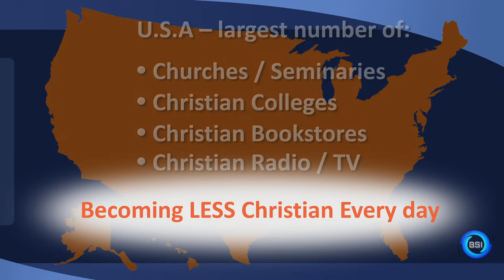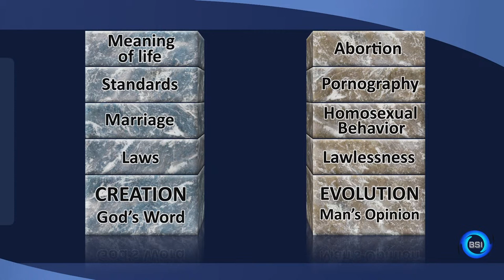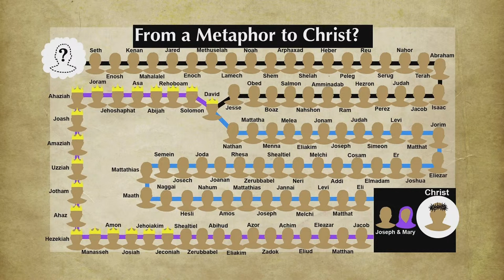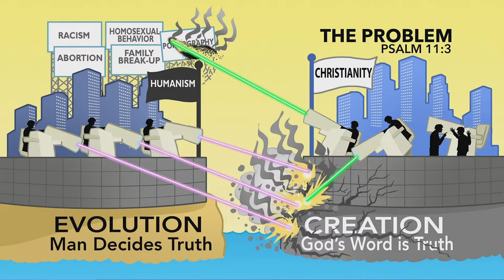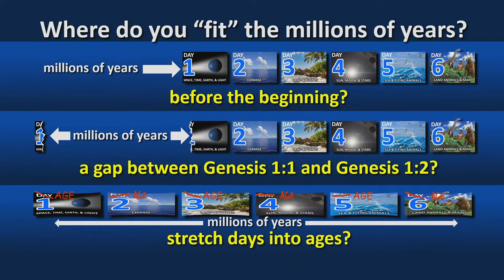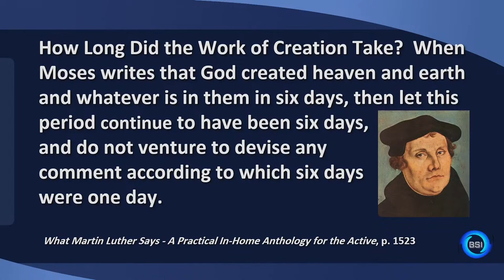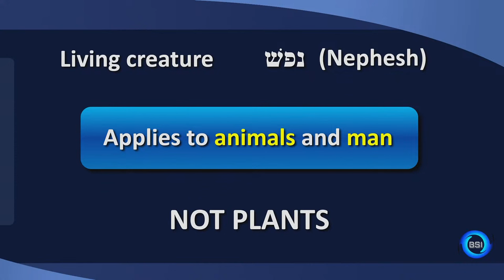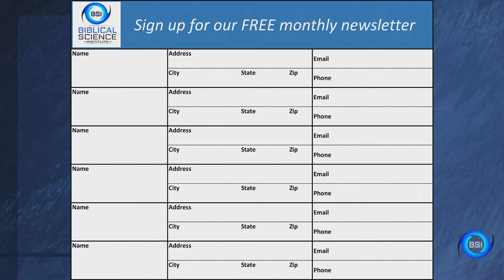Why Genesis Matters | Dr. Jason Lisle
Welcome to Calvary's Online Campus!

The message is called “Why Genesis Matters” with Dr. Jason Lisle

0:00 Introduction
1:59 The Real Issue: God's Word vs. Man's Word
3:48 Why do we have laws? - Creation (God's Word)
6:31 Evolution (Man's Opinion)
8:21 Our foundation is being attacked
9:32 The genealogy of Adam (Genesis 5)
11:34 From Adam to Christ
13:37 The Gospel message in Genesis
14:48 The Bible is the History Book of the Universe (John 3:12)
16:34 Why do people change the infallible one when they want them to agree?
17:19 "It is written..", "Have you not read...?" (Matthew 4:4; Mark 14:27; Mark 7:6; Matthew 19:4)
17:43 Evolution (Man Decides Truth) vs. Creation (God's Word is Truth) - The Problem (Psalm 11:3)
19:17 The solution (Isaiah 58:12)
21:08 Days of creation
22:00 Where do you "fit" the millions of years?
24:48 One day, a thousand years (2 Peter 3:8)
25:46 Why only question Genesis?
26:31 Definitions of the Hebrew word "yom" (Day)
27:39 Day outside Genesis chapter 1
28:46 Genesis 1 in context
30:02 Quote from Martin Luther
30:25 The Gap? (Genesis 1:1 and Genesis 1:2)
31:46 Secular scientist vs. Theologian
34:55 The Hebrew word (Nephesh) applies to animals and man
35:44 Come to Jesus! Come to the cross and be saved!
39:28 Resources from Dr. Jason Lisle
42:20 Closing prayer

We pray that you are blessed by the message!